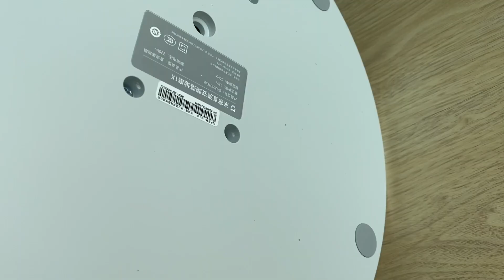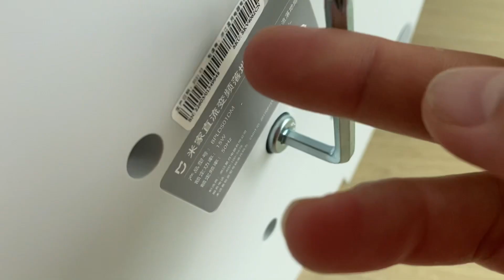วิธีประกอบ พัดลม xiaomi | ป้าแป้น รีวิว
ประกอบตามคลิปได้เลยค่ะ

ใครอยากได้พัดลมไว้แต่งบ้าน